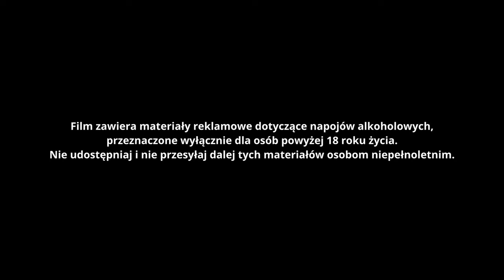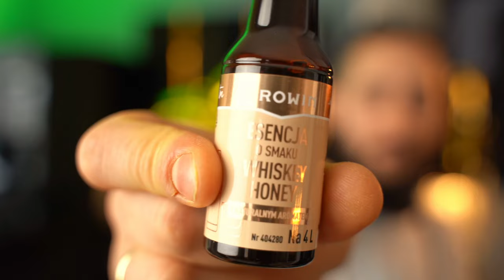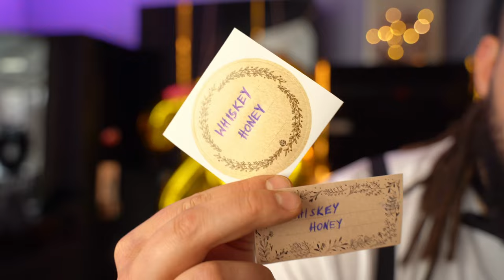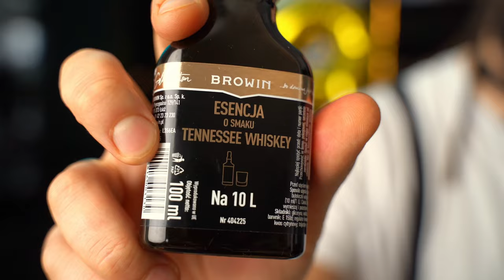Tanie i proste drinki na Sylwestra! 🍹 — bo domowe jest lepsze!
Już za kilka dni będziemy świętować nadejście Nowego Roku. 🥂🥳
Adam przygotował dla Was świetne propozycje na drinki!
Każdy powinien znaleźć coś dla siebie! 😉

00:00 — Wstęp
01:10 — Whiskey Honey
03:01 — Drink Monte
05:01 — Drink Mimosa
06:45 — Drink Sex on the Beach
08:16 — Drink Hot Toddy

👉 Przepisy na drinki:

🥃 Whiskey Honey:
— 1 L wódki
— 10 ml esencji Whiskey Honey
— 200-500 g cukru

🍸 Drink Monte:
— 100 ml wódki
— 200 ml mleka kokosowego
— 2 łyżki cukru trzcinowego
— 1 łyżeczka esencji o smaku orzecha laskowego

🍸 Drink Mimosa:
— 5 ml esencji o smaku żurawiny
— sok z połowy cytryny
— 100 ml wina musującego Prosecco

🍸 Drink Sex on the Beach:
— 80 ml soku mango
— 200 ml soku pomarańczowego
— 150 ml wódki
— 10 ml esencji o smaku żurawiny

🍸 Drink Hot Toddy:
— 100 ml herbaty
— imbir
— 1 gwiazdka anyżu
— 2 goździki
— 1-2 łyżki miodu
— 1 łyżeczka esencji o smaku Tennessee Whiskey
— 100 ml wódki

👍👇 Użyte produkty:
⭐ Esencja o smaku Whiskey Honey na 4 L - 40 ml
⭐ Esencja o smaku Orzecha Laskowego na 4 L - 40 ml
⭐ Esencja o smaku żurawiny na 4 L - 40 ml
⭐ Esencja o smaku Tennessee whiskey na 10 L - 100 ml
⭐ Etykiety samoprzylepne eko 85/45 mm - 20szt.

Uwaga!
Zasady wyrobu alkoholu na terenie RP regulują ustawy: z dn. 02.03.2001 r. o wyrobie alkoholu etylowego oraz wytwarzaniu wyrobów tytoniowych: z dn. 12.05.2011 r. o wyrobie i rozlewie wyrobów winiarskich, obrocie tymi wyrobami i organizacji rynku wina oraz z dn. 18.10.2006 r. o wyrobie napojów spirytusowych oraz o rejestracji i ochronie oznaczeń geograficznych napojów spirytusowych. BROWIN Sp. z o. o. Sp. k. nie ponosi odpowiedzialności za wykorzystanie jej produktów niezgodnie z obowiązującymi przepisami prawa.

➡️ Masz do nas pytanie? Zostaw komentarz pod filmem!

💡 Wina, piwa, destylaty! Przetwórstwo, piekarnictwo, serowarstwo, wędliniarstwo to właśnie BROWIN... bo domowe jest lepsze!

Nie chcesz przegapić żadnego filmu?